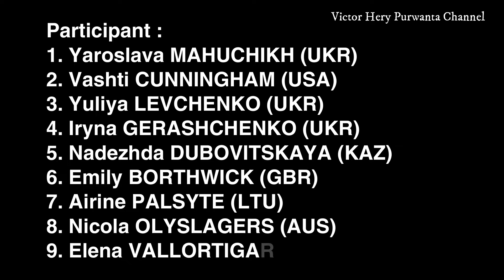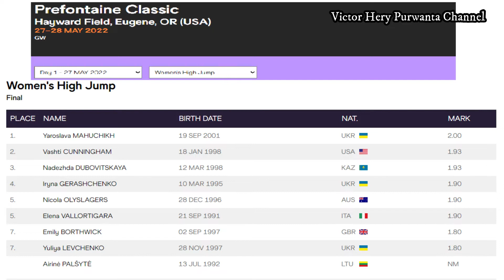YAROSLAVA MAHUCHIKH (UKR) 2.00 M (WL) || Prefontaine Classic 2022 - WANDA DIAMOND LEAGUE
YAROSLAVA MAHUCHIKH (UKR) 2.00 M (WL) || First Place Prefontaine Classic - WANDA DIAMOND LEAGUE MEETING 2022